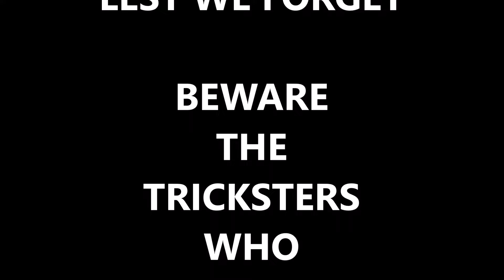24 JULY 2022 WINGS&GUNS